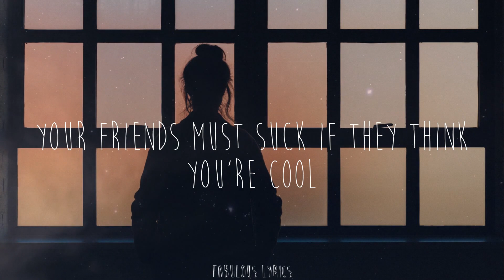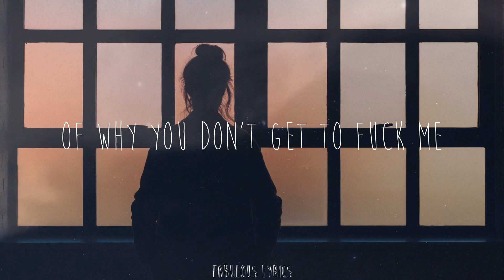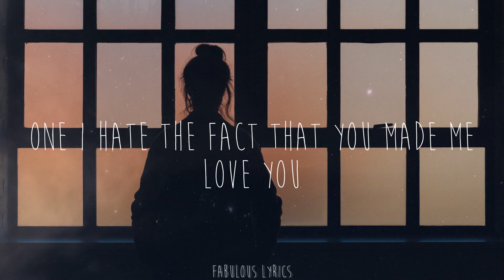Leah Kate - 10 Things I Hate About You (Lyrics)